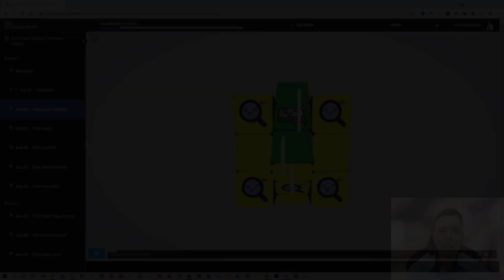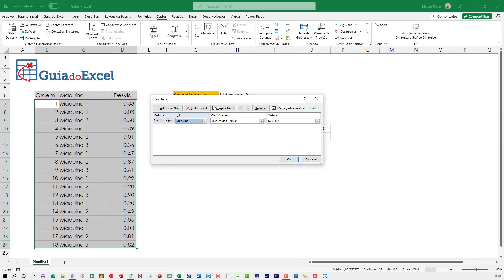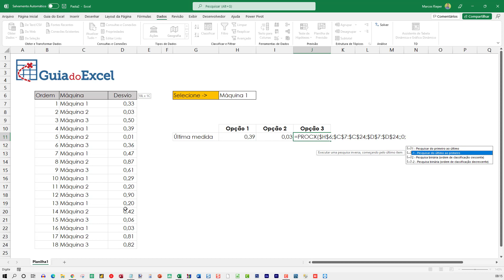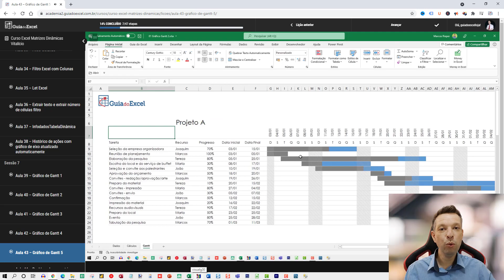Procv Último Valor Excel - 3 maneiras